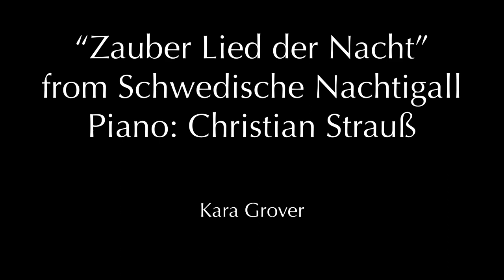Wohnzimmer Dinnershow: Chapter I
Opera et Cetera is a group of young, professional opera singers under the direction and collaboration of world famous tenor Keith Ikaia-Purdy.

From humble beginnings in 2011, the group has gathered quite a following with it's special Dinnershows and spectacular concerts. The colorful diversity in many musical directions from Opera, Operetta, Musical, all the way to Pop and Folk - with beautiful and powerful voices - thrills the listener at every concert!